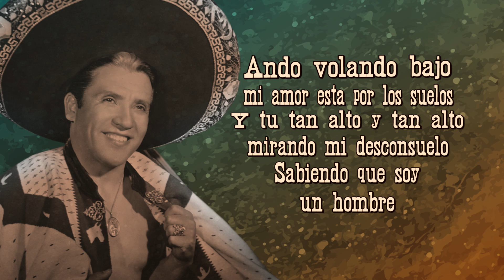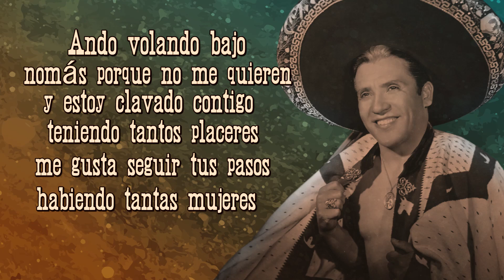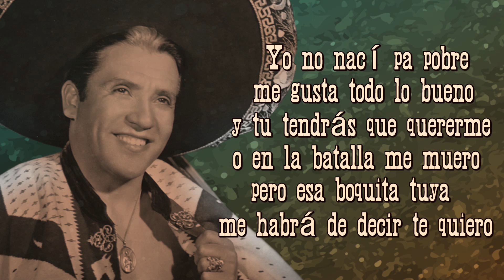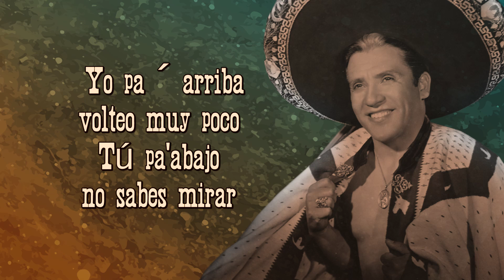Tu y las nubes - Miguel Aceves Mejía